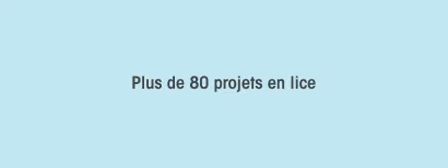2eme rencontre Porteurs mentors édition 2018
C3émé édition du concours d'innovation Galilé 360